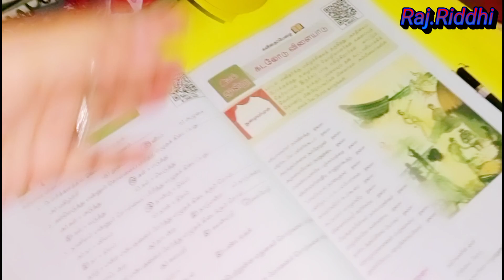সন্ধ্যা বেলায় বাড়িতে সমস্যা এলো!! পৃথিবী থেকে এভাবেও জল নেওয়া যায় 😱😳 জানতাম না তো 🤔🤔daily blog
সন্ধ্যা বেলায় বাড়িতে সমস্যা এলো!! পৃথিবী থেকে এভাবেও জল নেওয়া যায় 😱😳 জানতাম না তো 🤔🤔daily blog _______________________________________________এই ব্লগটির মাধ্যমে আমি আমার এবং আমার পরিবারের সারাদিনের কিছু কাজকর্ম, রান্নাবান্না, লাইফস্টাইল ইত্যাদি দেখানোর চেষ্টা করেছি এবং আজকে সন্তানদের কিছুটা প্রতিভা দেখিয়েছি। যদি এই ব্লগটি আপনাদের ভালো লেগে থাকে তাহলে আমার এই( Raj.Riddhi) ইউটিউব চ্যানেলটি সাবস্ক্রাইব করে আমার বন্ধু হয়ে আমার পাশে থাকবেন এবং ভবিষ্যতে আরও ভালো ভালো ব্লগ আনার জন্য উৎসাহিত করবেন। _______________________________________________#Raj.Riddhi. Indianblogvideo. bengoliblog. vlogger.simplelifestyle.Mylifestyle. blogvideo. familyblogvideo dailyvlog blogging Indianblogger Indianblogvideo villegelifestyle Mylifestyleblog ytubeblogvideo। _______________________________________________ Raj.Riddhi blogging. bangla blogger. bangla blogs. bangla blog. indian blog official. indian vlogger. blogs video. blogs video bangla. youtube video. family blog. my lifestyle. my lifestyle vlog. my simple lifestyle. my simple lifestyleblog. my simple lifestyle blogger. blog. blog video.